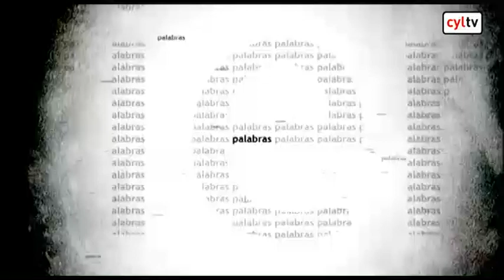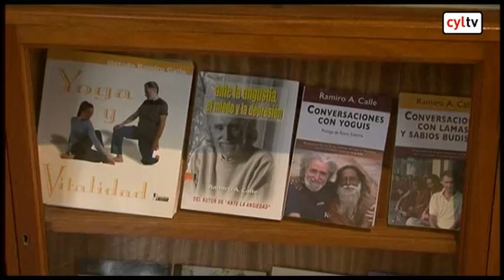PALABRAS A MEDIANOCHE 09/01/12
Palabras a medianoche: Ramiro Calle